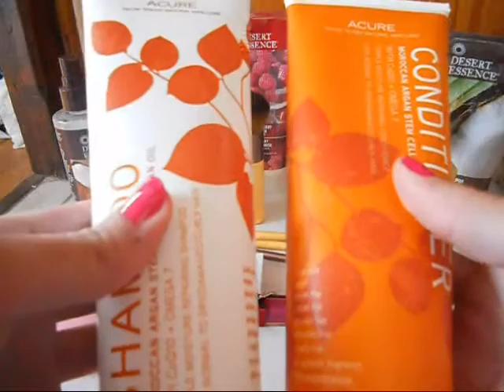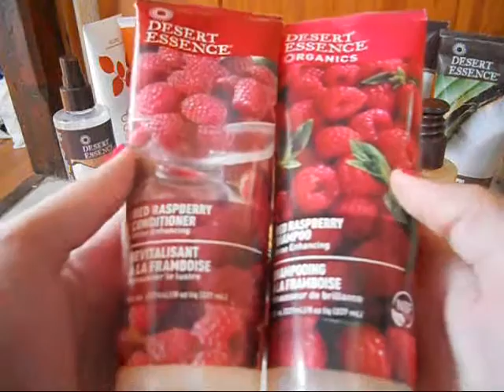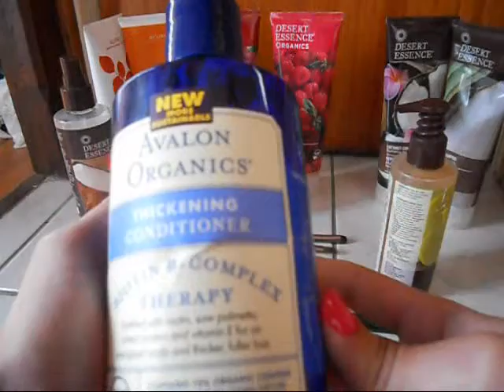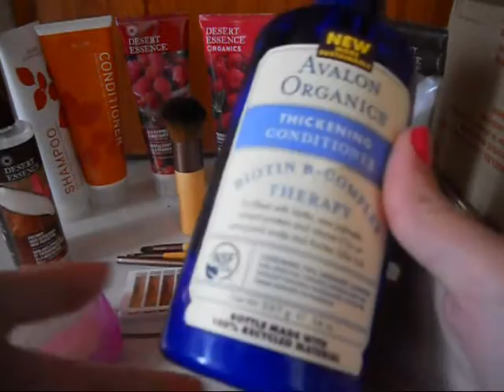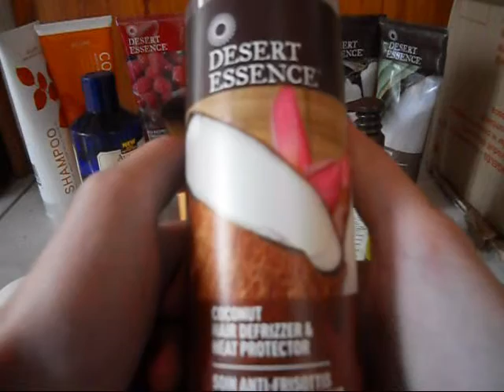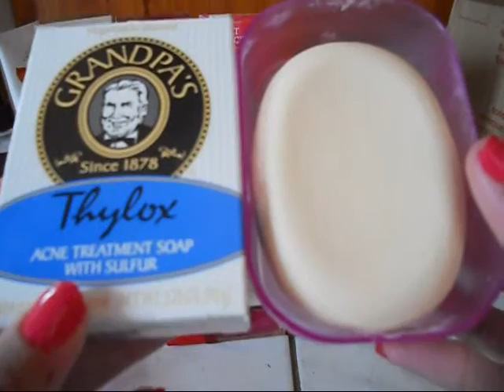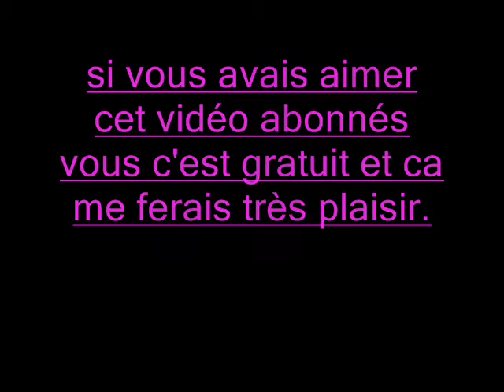Tops et Flops Produits Iherb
Les produits dans cette vidéo:

Acure:?

Desert essence :
Shampooing:

Avalon organics: ?

♡ Où me retrouver pour suivre.

♡ Mon matériel :
je filme avec un appareil photo Nikon coolpli.

Bisous
Christelle M